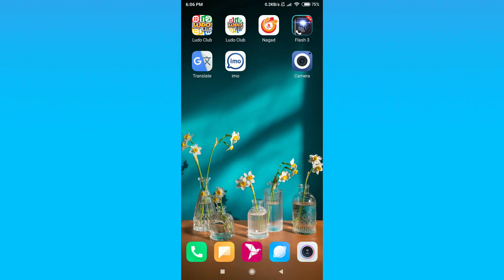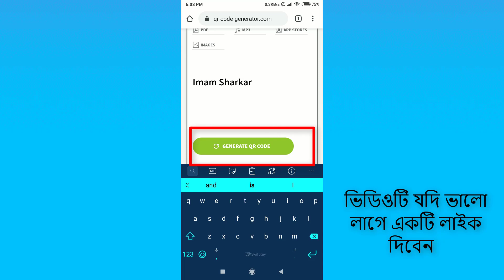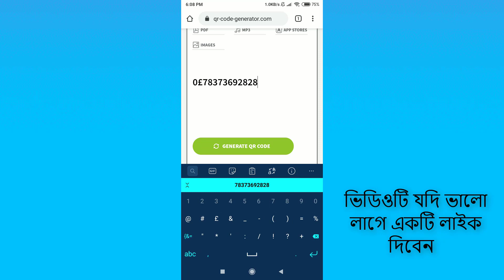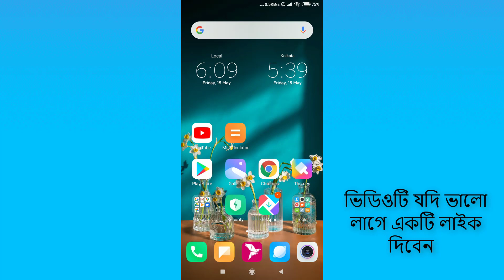১ ক্লিকেই নিজের QR Code বানিয়ে নিন | How to Create QR Code From Mobile|| Digital Center